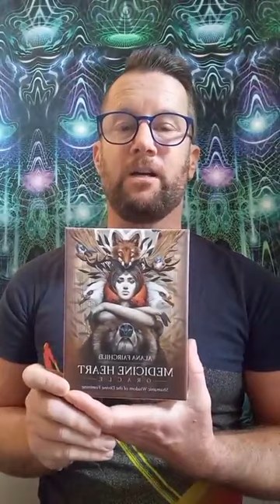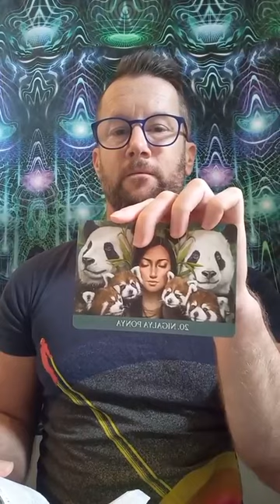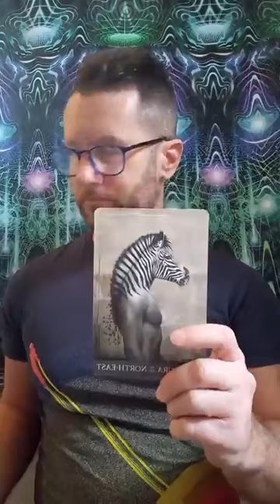Geomagnetic Storms and light buzz!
Light Language for your nervous system and heart.

Intensity 2.0 this weekend continues with predicted geomagnetic storms after a week of solar flares. Just wow!

Extra grounding, hydration, and rest required to allow light absorption and shift the cell consciousness.

Many folks purifying with flu-like symptoms on the rise as part of the clearing process.

Connect with the power and strength within. PYRITE THOR HAMMER comes to you today to ground and breakthrough limiting patterns!!

NEW! Check out the Soul Magic Collective Crystal Collection on Facebook